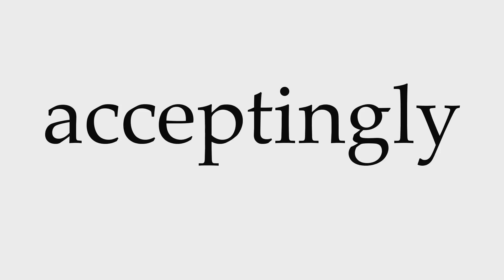How to Pronounce acceptingly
This video shows you how to pronounce acceptingly